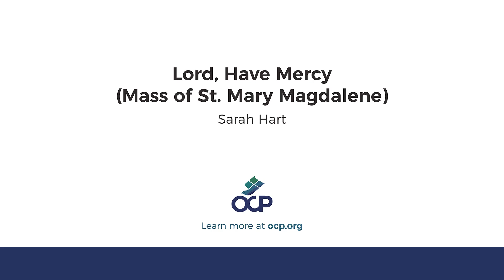Lord, Have Mercy (Mass of St. Mary Magdalene)